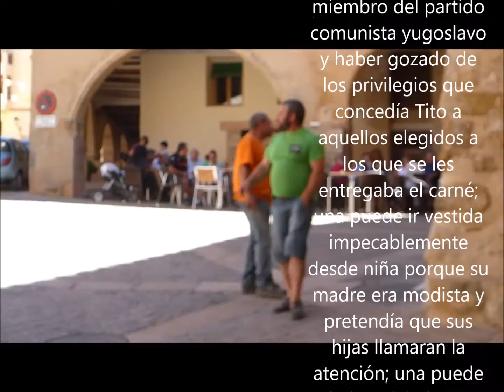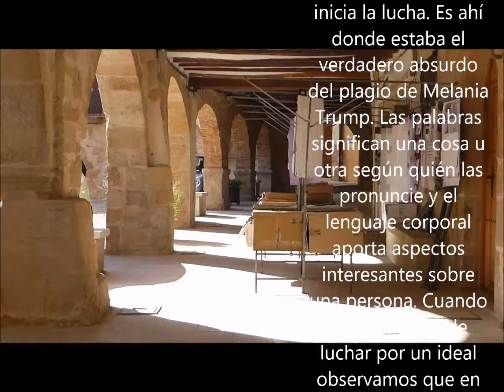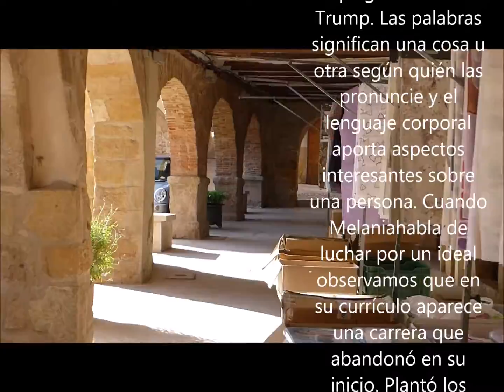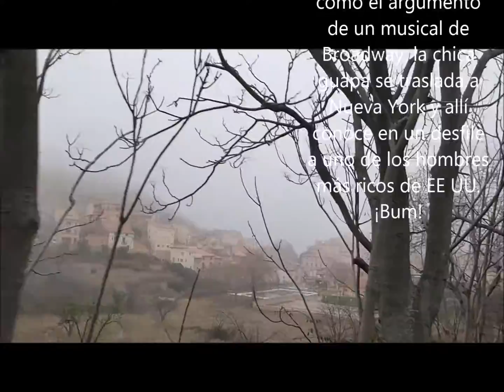Qué pensó Michelle 1